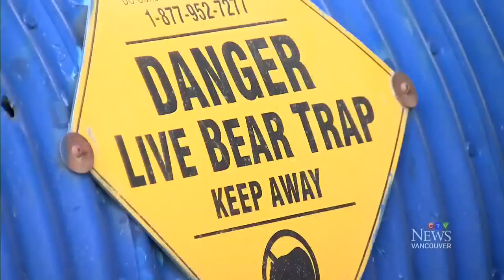Bear climbs into van with child inside, found eating food